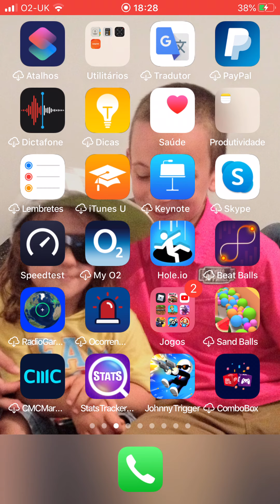One farming simulator Minecraft